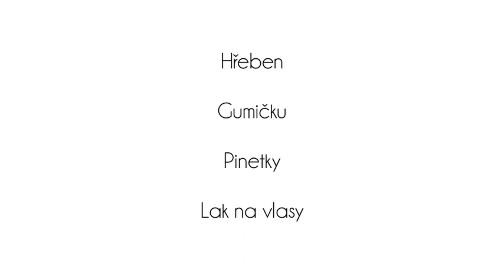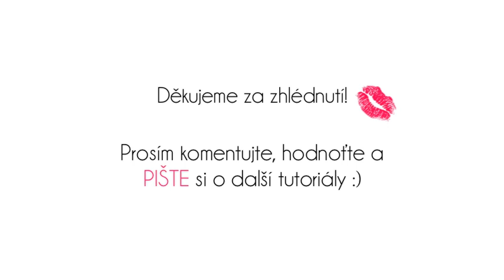Mašle z vlasů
Probuďte v sobě kreativního ducha a vytvořte si pomocí našeho tutoriálu roztomilou mašli z vlasů. Účes je jednoduchý, rychlý, pro každou příležitost, krásně Vám zvýrazní obličej a hlavně vypadá božsky! A o to přeci jde:) Hodně štěstí krásky!

Adéla&Veronika